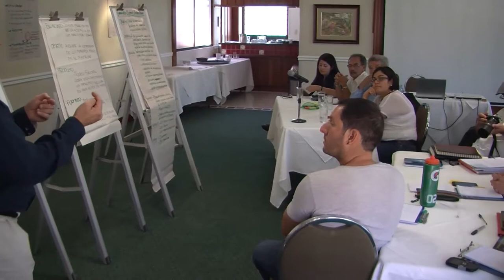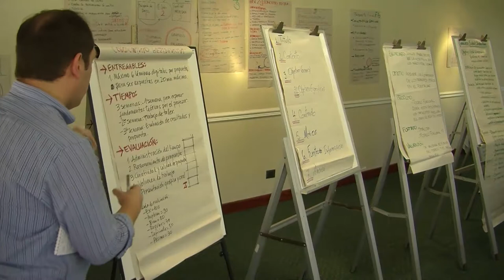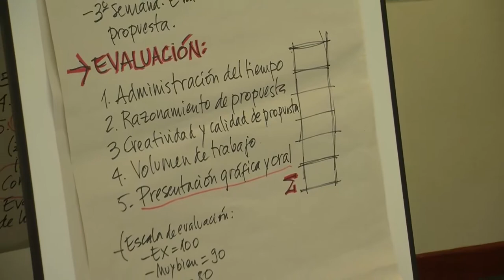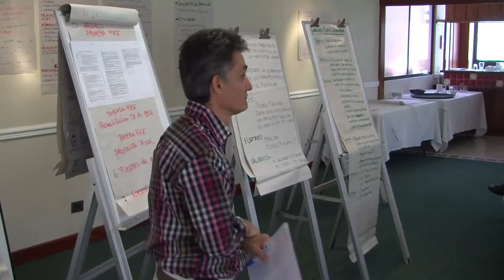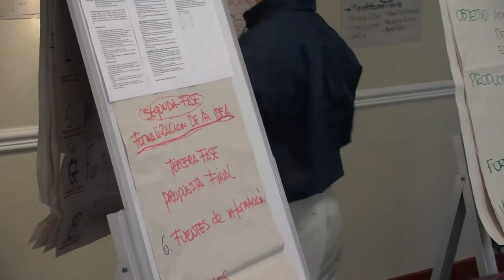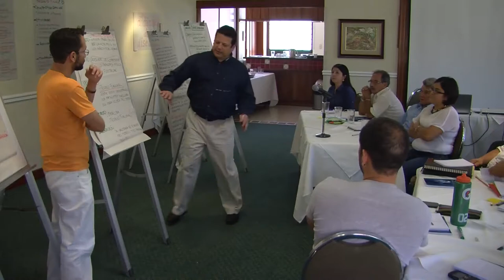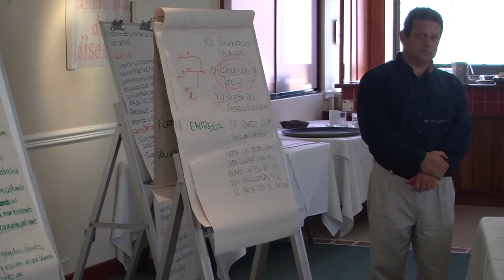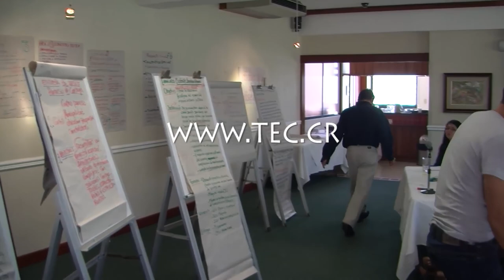Centro de Desarrollo Académico